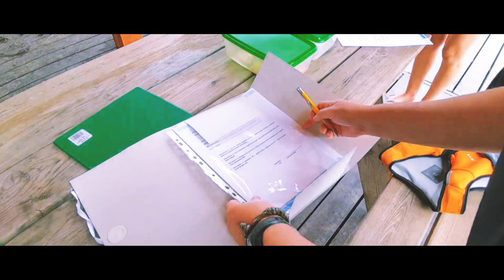Testy desek ITIWIT z Decathlon Kartuska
W komfortowych warunkach zapewnionych przez "Marina Białe Żagle" niedaleko Chwaszczyna pasja sportów wodnych spotkała ludzi gotowych na przygodę. Są ludzie, którzy narzekają na brak przygód. My ich mamy zawsze nadmiar :)